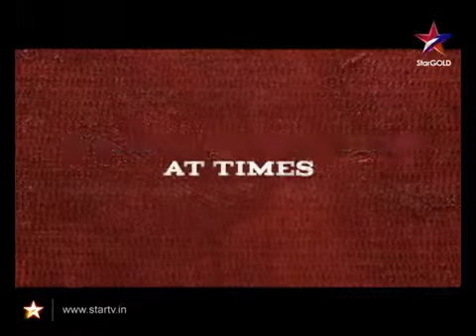Exclusive First Look of 'Jai Ho' on youtube by rutvik kumar